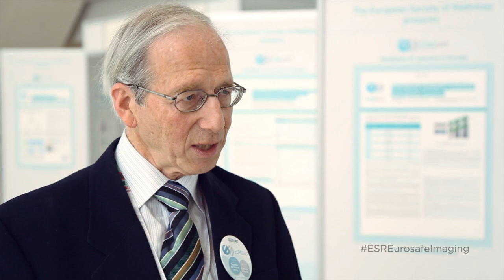ESR EuroSafe Imaging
EuroSafe Imaging is the European Society of Radiology’s (ESR) latest flagship initiative to promote quality and safety in medical imaging. The mission of EuroSafe Imaging is to support and strengthen medical radiation protection across Europe following a holistic, inclusive approach.

Footage recorded at ECR 2014 - European Congress of Radiology
Vienna, March 6-10